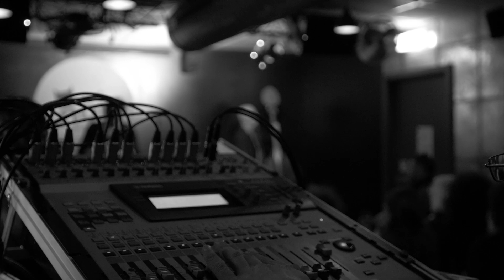Vent de fraîcheur | Voix de Fête 2019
Il n’y a que l’hiver à passer avant de recevoir en pleine face le vent de fraîcheur que vous a préparé le festival Voix de Fête pour l’équinoxe de printemps. Le fruit d’un travail quotidien assuré par l’ASMV, une association discrète mais assidue.

Car, si son ADN est le repérage et la découverte, Voix de Fête a à cœur de suivre certains projets de près et à travailler avec les artistes sur la durée. Les découvertes des années précédentes se retrouvent sur des grandes scènes, et les découvertes d’hier sont en haut de l’affiche d’aujourd’hui. Mais le festival garde toujours une place pour tous ceux qui œuvrent à faire briller la langue française en musique. Jeunes et moins jeunes se succèdent sur les mêmes scènes, mouvement fluctuant harmonieux, image vivante des courants en musiques actuelles francophones.